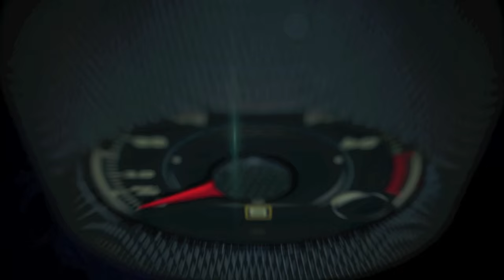2016 Rolls-Royce Wraith fiber optic Starlight Headliner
2016 Rolls-Royce Wraith fiber optic Starlight Headliner.

One of the marque’s most popular Bespoke features is now available to complete the glamour that befits this stunning new Rolls-Royce interior.

The Starlight Headliner presents a starry night sky within the cabin, an effect that is achieved with 1,340 individual fibre optic lights hand-woven into the leather roof-lining by craftspeople in the Rolls-Royce Leathershop.